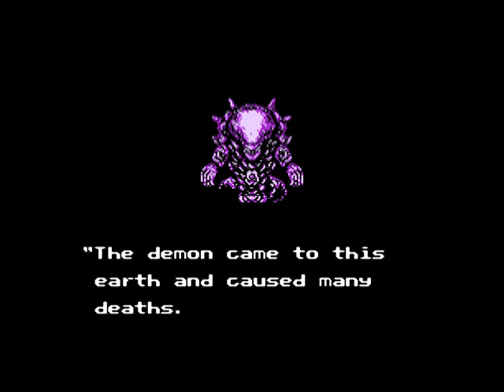Let's play Ninja Gaiden ep1 - J2MLG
Join me as I launch a new series called journey to MLG where I attempt to prove my worth by defeating some of the hardest games in history.

Ninja gaiden act I and II